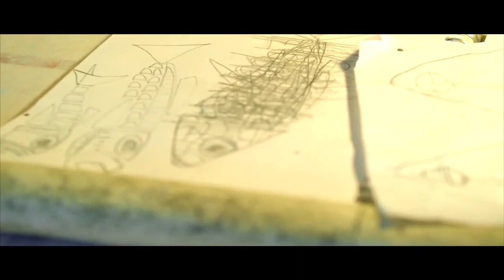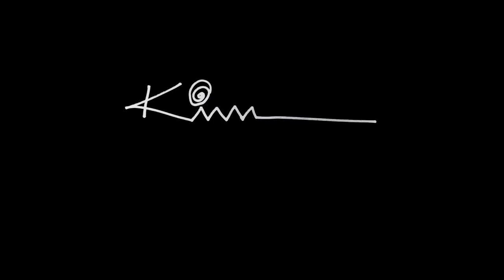Kimmy Cantrell Faces